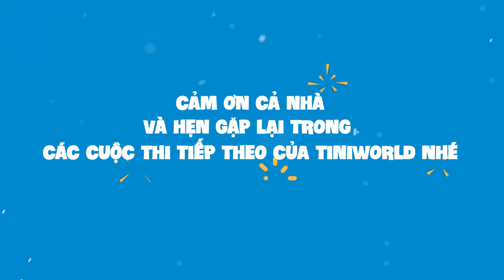[Cuộc thi ảnh KHI CON CHƠI] Thông báo kết quả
🙌 🙌 [THÔNG BÁO] KẾT QUẢ CUỘC THI ẢNH KHI CON CHƠI
😍 Cuộc thi ảnh KHI CON CHƠI đã nhận được hàng ngàn hình ảnh đáng yêu nhất của bé luôn đấy cả nhà. tiNiWorld chân thành cảm ơn quý phụ huynh đã theo dõi và tham gia cuộc thi vừa qua.

👉 tiNiWorld xin công bố 03 hình ảnh đoạt giải của cuộc thi như sau:
- Ảnh đạt giải nhất với 2812 lượt bình chọn thuộc về bé Vũ Minh Quang
- Ảnh đạt giải nhì với 2770 lượt bình chọn thuộc về bé Nguyễn Văn Khoa Nam
- Ảnh đạt giải ba với 1796 lượt bình chọn thuộc về bé Nguyễn Gia Bảo

💞 Xin chúc mừng các bé nhận được giải thưởng giá trị từ cuộc thi nhé! Phụ huynh vui lòng inbox thông tin cá nhân (Họ tên, ĐT, email, địa chỉ) với tiêu đề Kết quả cuộc thi ảnh KHI CON CHƠI để tiNiWorld liên hệ trao quà cho 03 bé trong thời gian sớm nhất nhé!
🌟 Và vẫn đang mùa hè, mà hè là để vui chơi nên hãy tiếp tục cho bé đến tiNiWorld trải nghiệm nhiều điều mới lạ và bổ ích nhé bố mẹ!

👉 Like fanpage tiNiWorld để không bỏ lỡ những chương trình hấp dẫn!